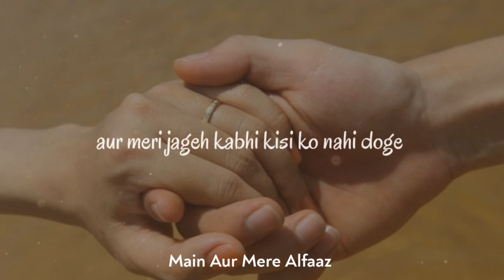Promise Day Special Poetry| Promise Day Whatsapp Status| Promise Day 2022| Promise Day Video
Happy Promise Day, happy Promise day    whatsapp status, rose day song, gf chat, bf chat, rose day chat, chatting, whatsapp, happy propose day 2022

 Promise day shayari, Promise day love shayari, New love Shayari in Hindi, Promise Day special shayari, New Hindi shayari, Happy Promise Day day 2022

Promise day shayari, Promise Day par shayari,Promise day romantic shayari, Promise day shayari for boyfriend, Promise day special shayari, Promise Day shayari quotes, propose day shayari